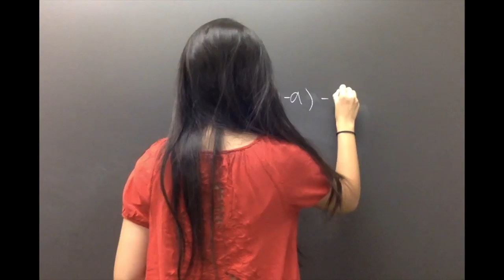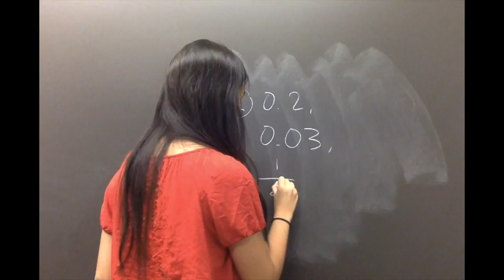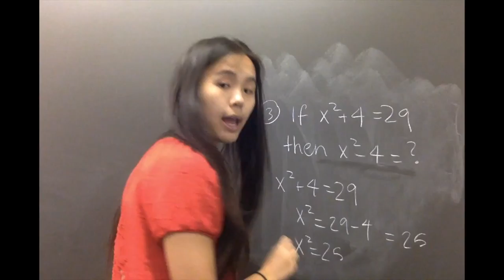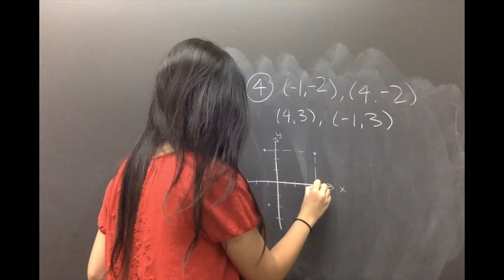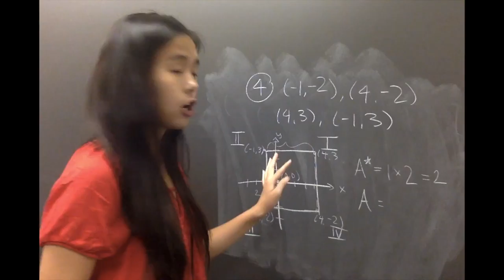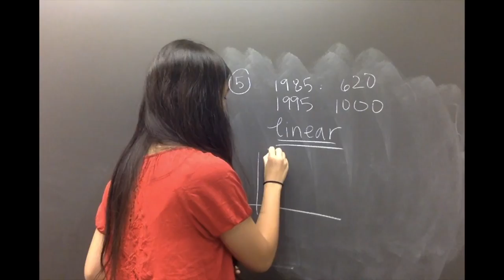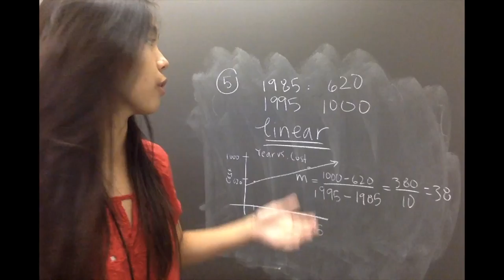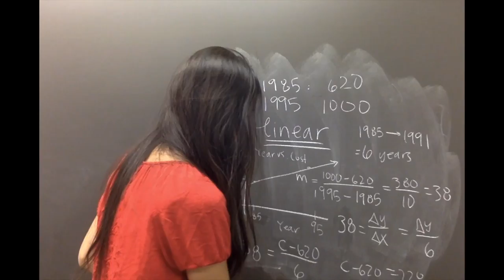ACT: Math Problems 1-5 on Practice Test #1, pg. 54-55. Created by Vivian Liu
ACT on College Prep: Vivian Liu works through Math problems 1-5, pages 54-55 of The Official ACT Prep Guide, 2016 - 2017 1st Edition (ISBN-13: 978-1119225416  ISBN-10: 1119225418 published May 31, 2016)

For more college prep resources, visit FairOpportunityProject.org